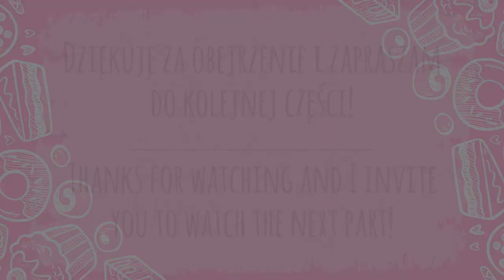Russell from Up Movie - Fondant Topper | Figurka Russell'a z filmu Odlot | PART 2 ♥️ MajCake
An accelerated video from making a Russell figurine from sugar paste. This is the 2 part of making Up Movie cake. Enjoy! 😊 ♥️ Next parts soon!

Przyspieszony filmik z robienia Russell'a z bajki Odlot z masy cukrowej 😊 ♥️ Jest to drugi etap w przygotowaniu tortu z bajki Odlot! Wkrótce kolejne filmiki!

Figurka z Pasta Model Saracino